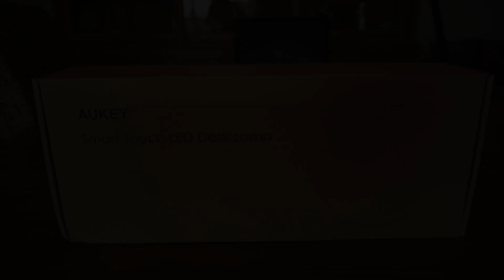Présentation et test de la lampe de bureau à LEDS AUKEY